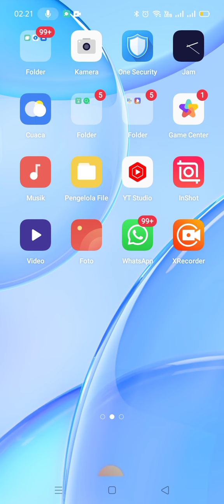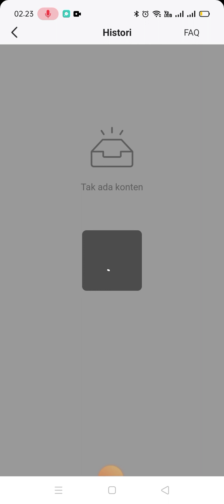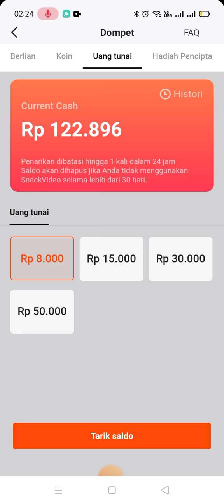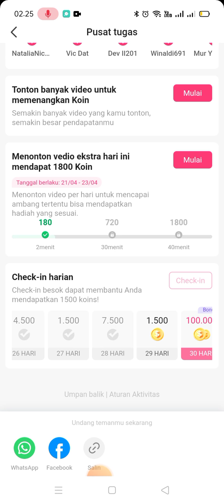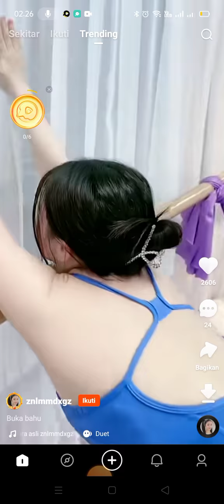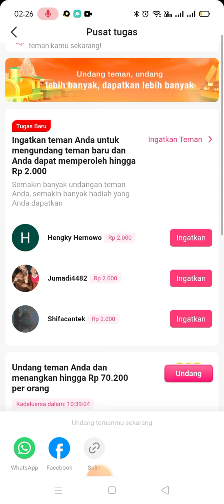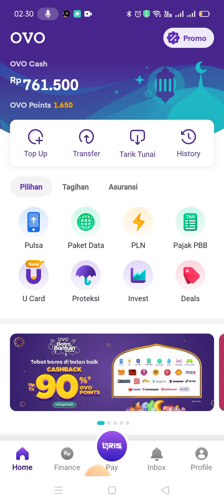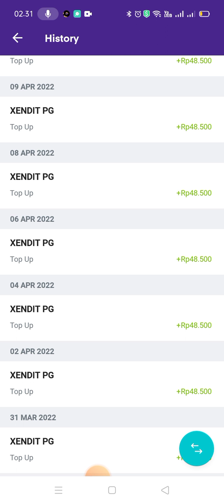Vtuber Yang Baru Pemula Di Snack Video, Pahami Strategi Ini Untuk Bisa WD Tiap Hari...!!!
‼️Mau Dapat Uang Rp.1000.000 ‼️
Setiap hari Seperti Admin, 100% Legal😉

⬇️ Ikuti Tutorialnya ⬇️
1. Instal snack Video  👇

⬇️ Ikuti Tutorialnya ⬇️
1. Instal snack Video  👇

2. Buka aplikasi SnackVideo, lalu log in dengan FB atau No HP dan Gmail.

3. Klik koin, Masukan kode
👉  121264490  👈 untuk dapatkan bonus pertama Rp.100.000.